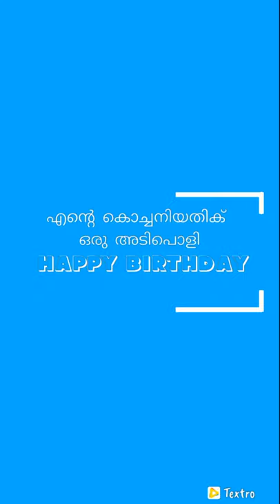Happy birthday to my siss and this is my first family video